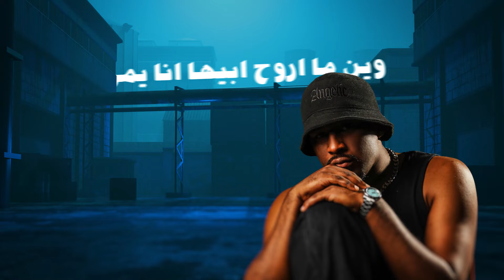الموس و رادوي - غمازة (حصرياً) | 2022 | Moss And Radooy - Ghamaza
الموس و رادوي - غمازة (حصرياً) | 2022
Moss And Radooy - Ghamaza (Exclusive) | 2022

كلمات باسل الشطي
الحان الموس
توزيع الموس
مكس و ماستر حميد العوضي

كلمات الأغنية

قولوا لها من شفتها.. ادمنت طلتها
وان القمر لما تمر.. تضويه بسمتها

غمازه عالخدين.. ما شفت منها اثنين
فيها من الطيبين.. يازين هيبتها

لو مهما عيني تشوف.. ناس وبشر وألوف
ما قد لقيت حروف.. توصف لي قيمتها

بالمختصر.. هذي خطر.. والسبه ضحكتها
تسحر قلوب.. وفيها تذوب.. والحب لعبتها
واذا تحب.. حبها صعب.. يا شين غيرتها
يا بخت من.. عليه تحن.. ويصير دنيتها